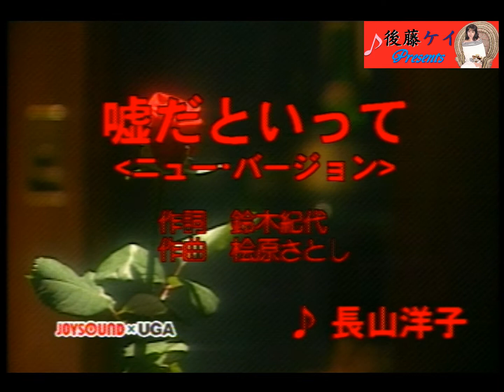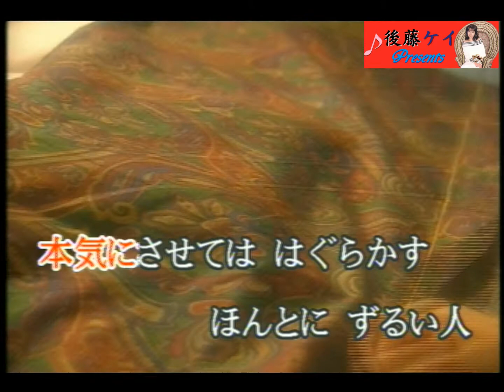嘘だといって／長山洋子／唄：後藤ケイ♪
この曲は長山洋子さんの￣可愛く～リズミカルな曲で
好みの曲でした～楽しく歌えました～